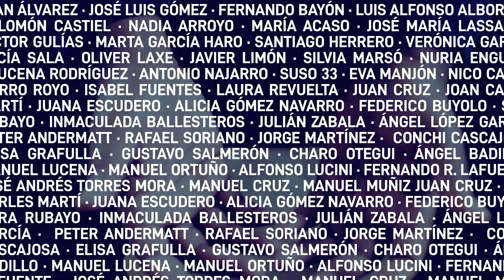JORNADAS - EL VALOR DE LA CULTURA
La Fundación Ortega y Gasset-Gregorio Marañón convoca a 50 protagonistas de la cultura en España en una pluralidad de manifestaciones para debatir sobre la manera de afrontar alguno de los desafíos de los nuevos tiempos, a la salida del confinamiento.

Un encuentro organizado por la Revista de Occidente - Fundación José Ortega y Gasset-Gregorio Marañón en colaboración con la consultora Planner Media.

Dirección: Joan Álvarez, Fernando R. Lafuente y Federico Buyolo
Con el apoyo de Acción Cultural Española

7 y 8 de julio